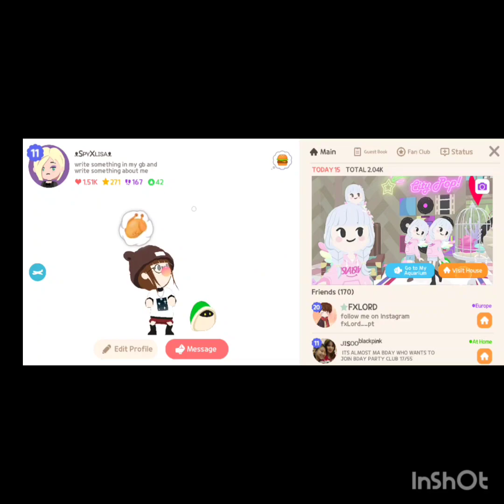today we are gonna do some work video